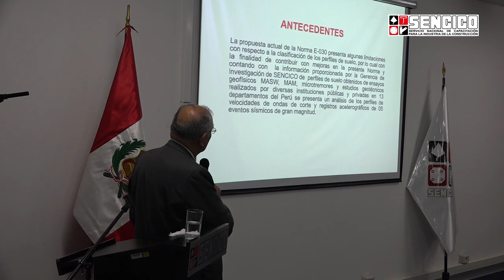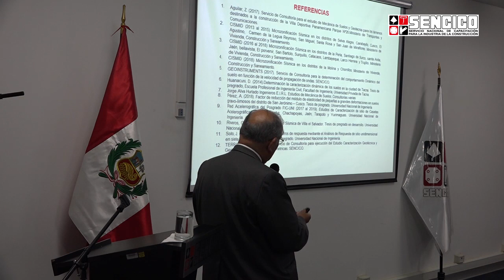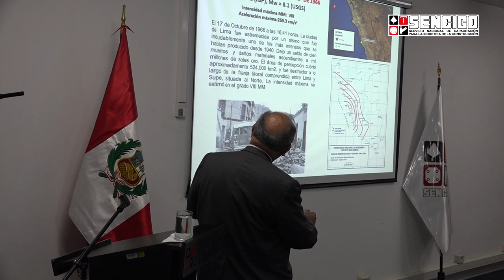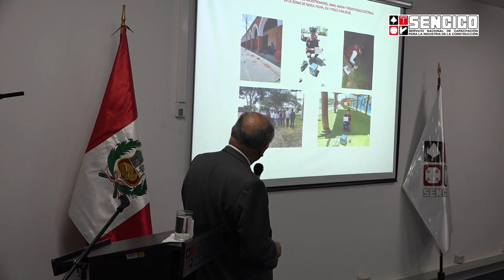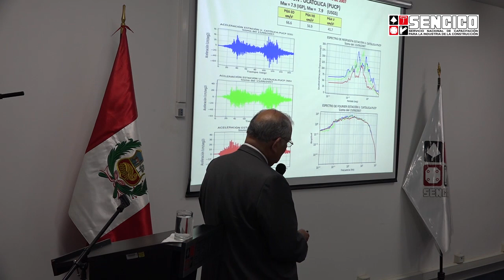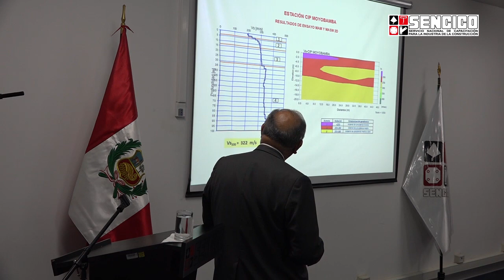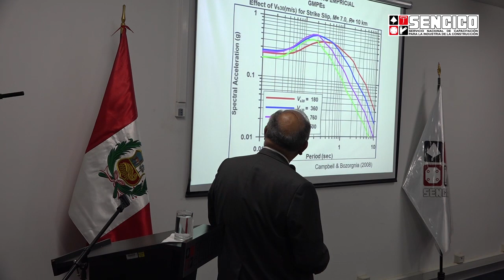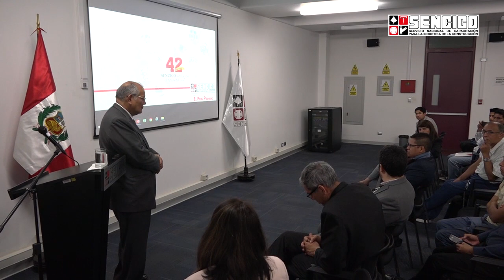Análisis de registros de perfiles de velocidades de ondas de corte, por el Dr. Jorge Alva Hurtado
Esta presentación se realizó en el Foro "Análisis de registros de perfiles de velocidades de ondas de corte y registros acelerográficos en el Perú", organizado por Sencico en diciembre de 2019 en Lima, Perú.